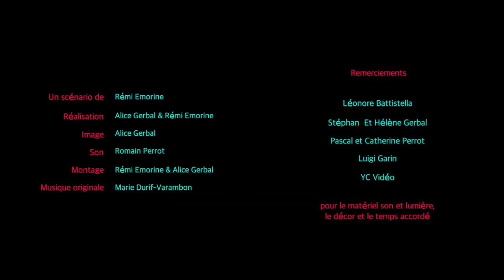Concours film court - Perfecto de Rémi Emorine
1er prix régional du concours film court sur le thème Alchimie pour le Crous Grenoble Alpes.